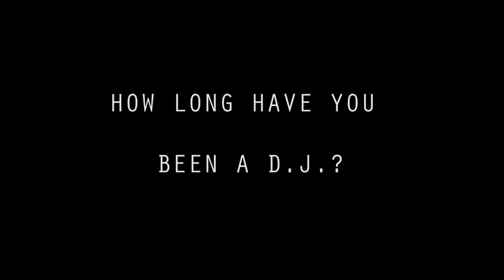Freshers 2016 Rave of Thrones ft. Kristian Nairn Interview